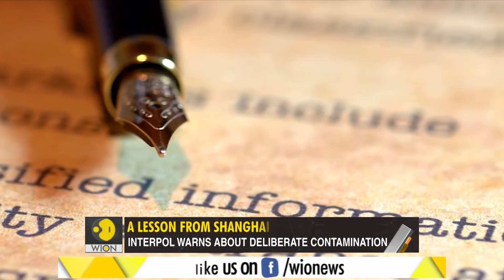Gravitas: Growing risk of the Wuhan virus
The threat from the Wuhan Virus is growing. The Interpol has warned that people may be deliberately contaminating letters and other surfaces. An episode in Shanghai has also highlighted the growing risk of the virus.